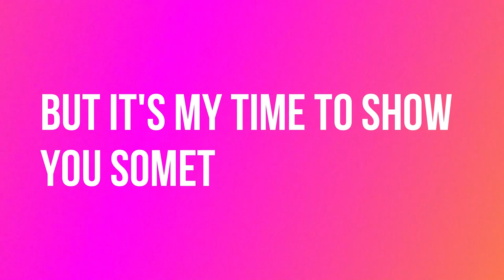It's my time to show you something different | @UnqGamer | PSR gaming world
days will not be same like this.
you may will lose now but one day success will come to you with BOOM .